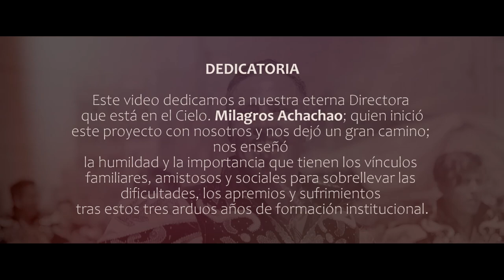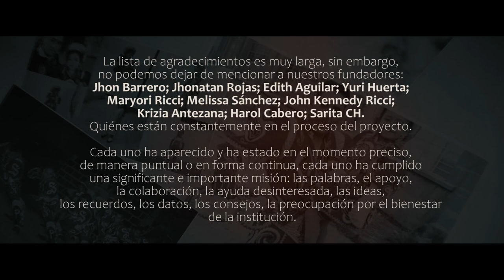SAMBOS Caporales del PERÚ | Virgen de la CANDELARIA - PUNO [Christian Pendula - Somos lo que somos]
Asociación Cultural
SAMBOS Caporales del PERÚ
Festividad Virgen de la CANDELARIA - PUNO

Tema: Somos lo que somos

Producción: Paititi Studio's Audio Visual ®
Dirección producción de vídeo: Charly Apaza Condori ©

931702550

AGRADECIMIENTO: Agradecer infinita y eternamente a nuestra familia artística, nuestros fraternos; nuestros bloques filiales; compañeros; seguidores y todas aquellas personas e instituciones que nos han acompañado a lo largo de este largo camino haciendo posible que este proyecto siga en pie y la danza continúe y se haga realidad el sueño de cada integrante que llega a Puno y disfruta de tan maravillosa experiencia; que año tras año hacen el esfuerzo y espacio para viajar a la ciudad de Puno; para demostrar su baile y con mucha fe ante la Virgencita de la Candelaria. Agradecer sobre todo el gran cariño y amor a nuestra institución SAMBOS CAPORALES DEL PERÚ; por la pasión que muestran al bailar los caporales.

La lista de agradecimientos es muy larga, sin embargo, no podemos dejar de mencionar a nuestros fundadores: Jhon Barrero; Jhonatan Rojas; Edith Aguilar; Yuri Huerta; Maryori Ricci; Melissa Sánchez; John Kennedy Ricci; Krizia Antezana; Harol Cabero; Sarita CH. Quiénes están constantemente en el proceso del proyecto. Cada uno ha aparecido y ha estado en el momento preciso, de manera puntual o en forma continua, cada uno ha cumplido una significante e importante misión: las palabras, el apoyo, la colaboración, la ayuda desinteresada, las ideas, los recuerdos, los datos, los consejos, la preocupación por el bienestar de la institución.
DEDICATORIA: Este video dedicamos a nuestra eterna Directora que está en el Cielo. Milagros Achachao; quien inició este proyecto con nosotros y nos dejó un gran camino; nos enseñó la humildad y la importancia que tienen los vínculos familiares, amistosos y sociales para sobrellevar las dificultades, los apremios y sufrimientos tras estos tres arduos años de formación institucional.